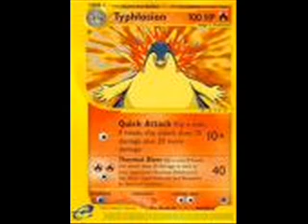Tribute to Typhlosion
if i go crazy then will you still call me typhlosion.
-typhlosion wilsoon